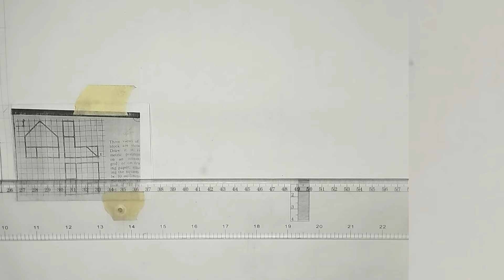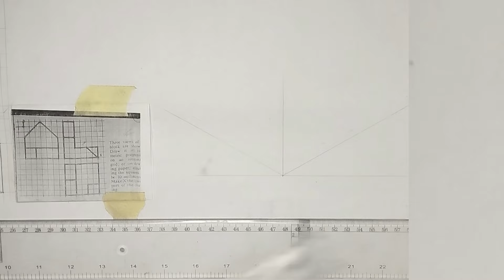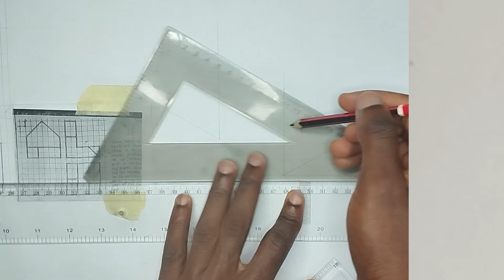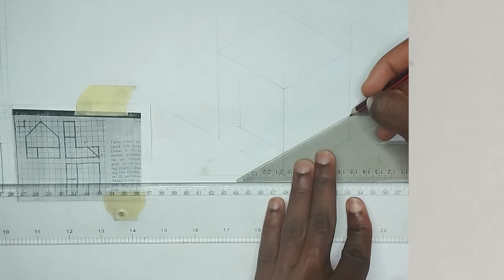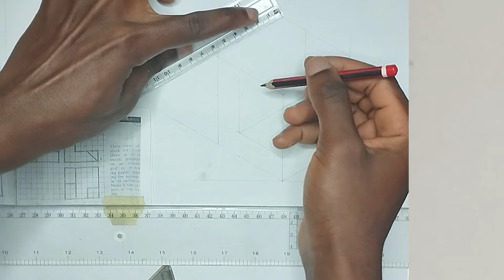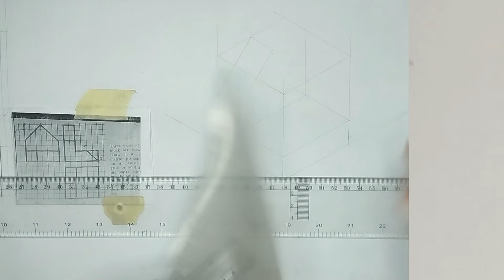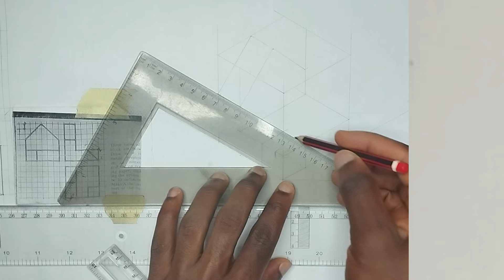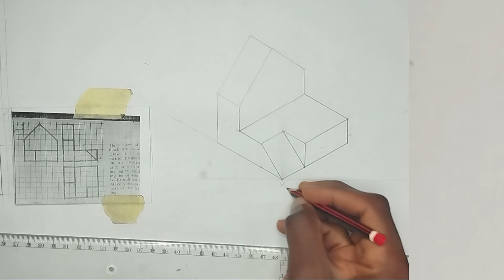Orthographic projection to isometric view | engineering drawing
This video would teach you the easiest method to draw from orthographic projection ( 2-dimension) to isometric view ( 3-dimension)  in engineering drawing.

Question:
Three views of a block are shown. Draw it in isometric projection on an isometric grid or on a drawing paper assuming the squares be 10 millimetres. Make X the lower part of the drawing.